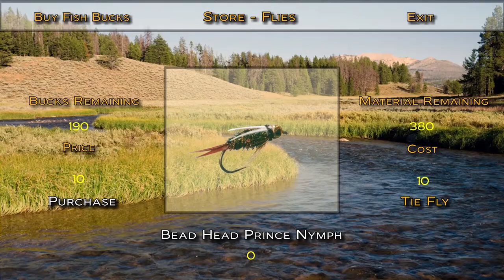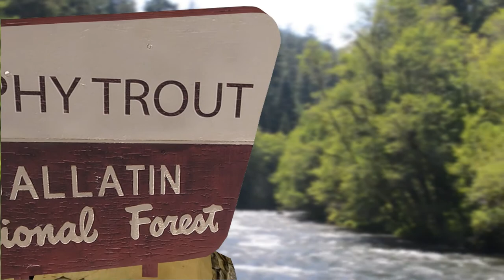Fishing on the Fly (2018) gameplay trailer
Fishing on the Fly  - the game by Numicus Studios